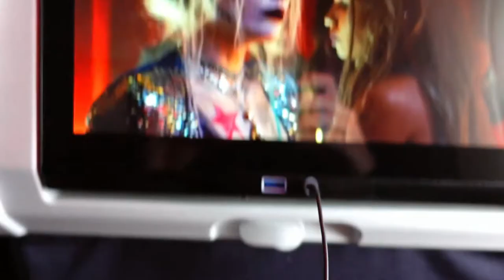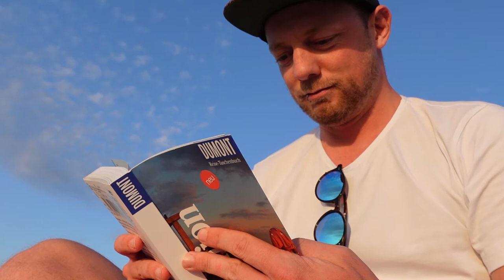What it's like to TRAVEL to La RÉUNION in times of COVID-19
Here are my thoughts on travelling during the COVID-19 crisis:
Travelling in Corona times is difficult and potentially dangerous to you and others, and I had a lot of concerns before I decided to go on my journey. In my opinion short term travels to La Réunion are a no go in times where the virus spreads faster than ever. In my case I moved for 3 month so I decided to go because I could isolate myself before the flight and after my arrival to keep the risk of spreading the virus to a minimum.
You need to be tested within 72hours prior the departure time of your flight and it is highly recommended that you repeat a test within the first week of your arrival.
Travelling to la Réunion is still possible but needs some preparation in advance. Beside the requirements for the flight you also need to think of possible lockdown situations during your stay. How will you supply yourself in case of a closing of all the restaurants? Is your health insurance covering a COVID-19 treatment abroad? Is my accommodation suitable for a lockdown?
With this careful preparation it is possible to move abroad at the moment. If you just plan to go on holiday to La Réunion I would advise you to wait until Corona infections went down again and it is safer and easier to go.
For me it turned out that La Réunion is a lot safer in Corona times than staying in Muni due to its remote location in the Indian ocean and the strict test requirements for travelling here.
Just a short introduction: my name is Manuel. I am from Munich and I decided to take a year of and live abroad. Then Corona came and I needed to adjust my plans. I don’t like to have fixed schedule anyway so and constantly monitor the situation and opportunities and try to make most of my time.
I found it quite helpful to know how great YouTube videos were made so I wanted to share what equipment I use. Perhaps I can also inspire someone to start her/his own channel.

Where I edit my Videos: Step 1 Windows Video Editor ( I know editing like a pro 😉 )